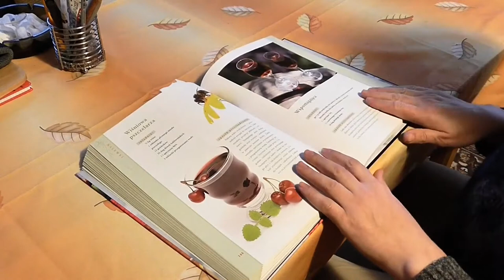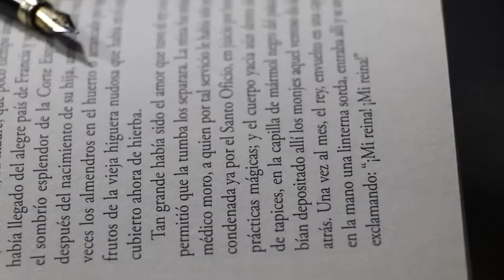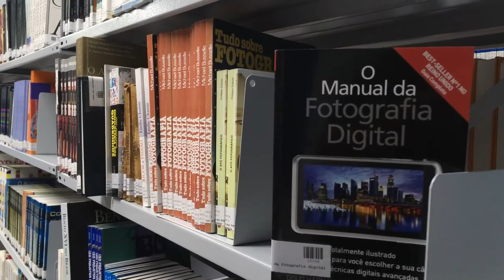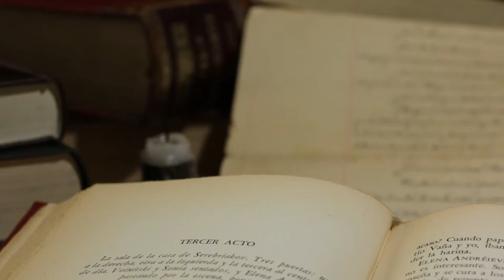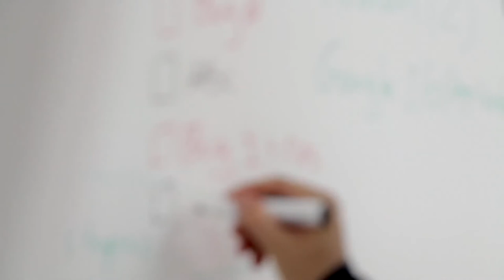Online Education | Universities Library | Scholarship | Free Stock Footage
More Information 👇
CREDIT;
2: Put this following in your video Description .